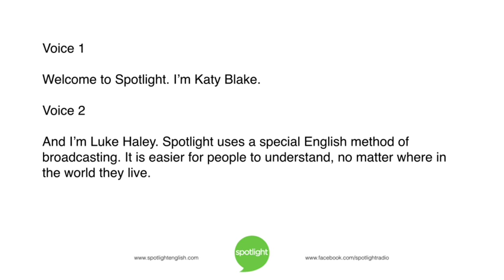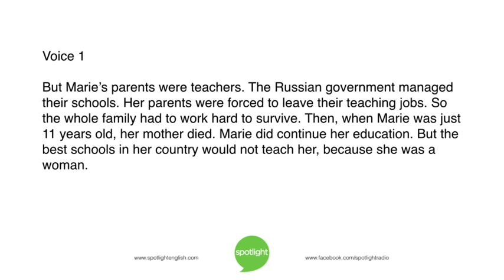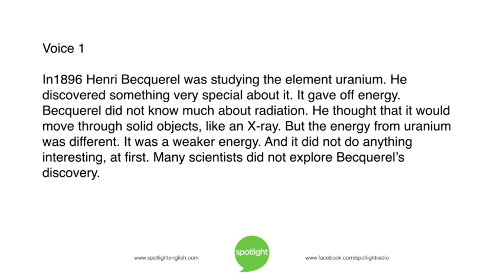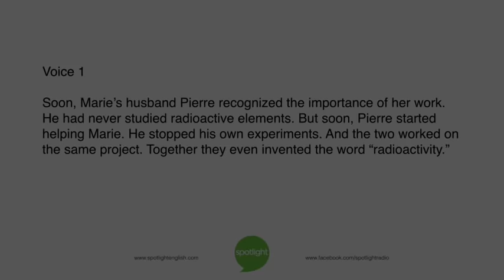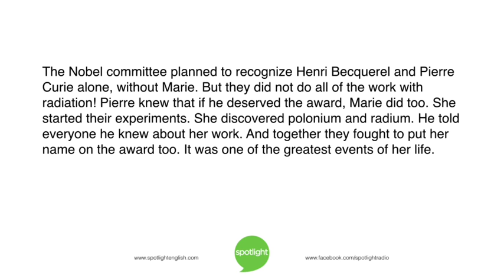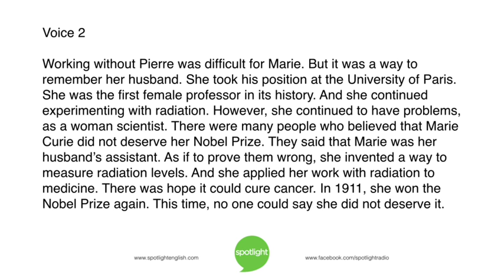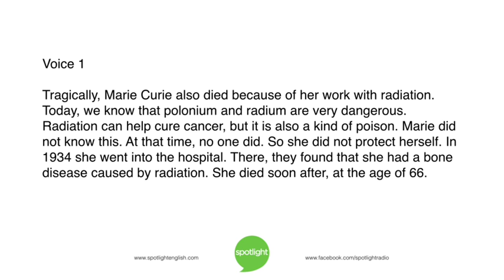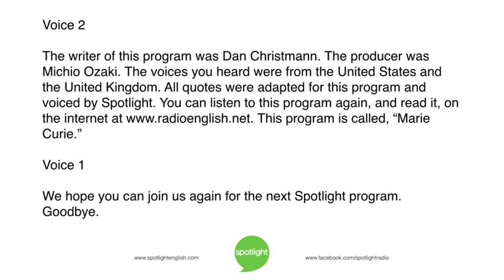Marie Curie | practice English with Spotlight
Katy Blake and Luke Haley tell about the life and work of Marie Curie. Her discoveries changed the future for science and medicine.